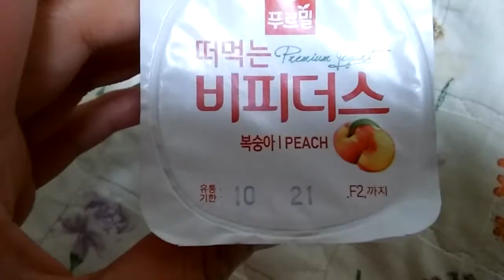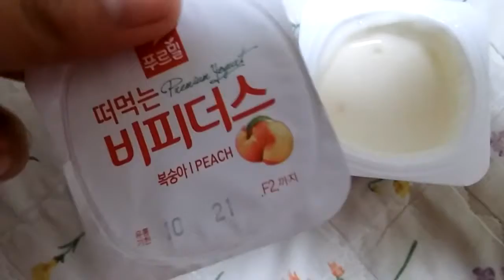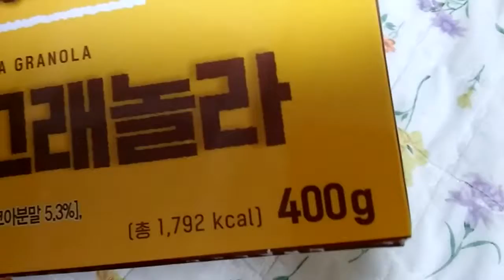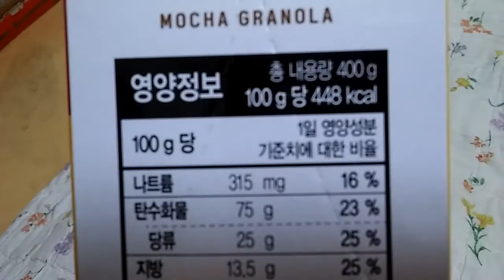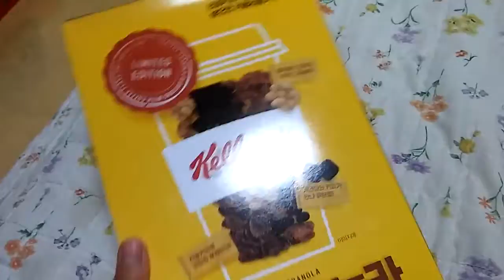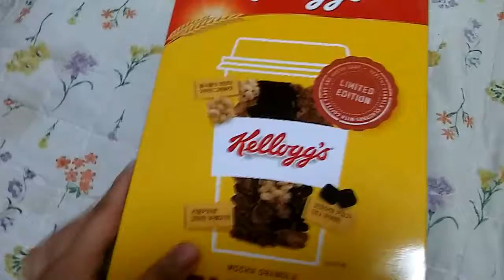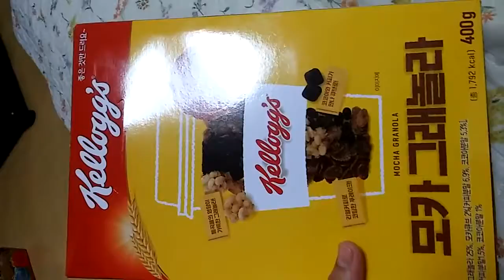2018 음식소개리뷰 요거트먹방과 모카그래놀라 Food introduction review. Yogurt eating show and mocha granola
안녕하세요 시청자분 골드님 미시카에요 반갑습니다 저의영상을 시청해주셔서 감사합니다 이번영상은 바로식품제품소개고요 먼저 소개 해드릴제품은 떡먹는요거트 비피더스에요 푸르밀제품이고이제품은구입한건 홈플러스 익스프레스점에서 샀어요 가격은4개묶음 천원입니다 그래서그런가요거트 같은건저렴하게 먹을수있네요 그리고모카그래놀라는 오늘이마트에서산거에요 원래는4980원 인데 오늘가니 까2천원에팔더라고요 그래서 한번사와봤습니다 먹어보니 커피맛과 초코맛이나는제품이에요 저의영상이 재미있으셨다면 구독&좋아요 눌러주시고 알림설정도 해주세요 저의 또다른채널인 카카오TV 미시카채널과 틱톡 미시카ASMR도 방문해주시고 영상시청해주세요 저의랜선아빠이신 피터님을 소개할께요 이분은현재휴식중이세요 ASMR이란 백색소음으로 자율감각 쾌락으로 뇌를 편안하게 해주고 심리적으로 안정을 주는소리에요 물소리와바람소리가 대표적이에요유튜브에서피터ASMR검색 하셔서 영상을 보시고 재미있으시다면 구독&좋아요 눌러주시고 알림설정도해주세요 감사합니다 저의영상을 보시고 조금이나마 힘이 되셨으면 좋겠어요 고맙습니다 구독과 좋아요는 큰힘이 됩니다
Hello, Mr. Gold. Nice to meet you. This video is the introduction of food products. The first product I'm going to introduce is a rice cake yogut bifidus. It's a Purmil product. I bought it at the Homeplus Express store. It's 1,000 won for 4 packs. So maybe you can eat yogurt at a low price. And the mocha granola was bought at E-Mart today. Originally it was 4,980 won, but today it was sold for 2,000 won. So I bought it and tried it. It tasted like coffee and chocolate. Please visit my online channel, Mica ASMR, and watch the video. This person is currently resting. ASMR is a white noise that makes the brain comfortable and psychologically stable with self-sensory pleasure. The sound of water and wind is representative.